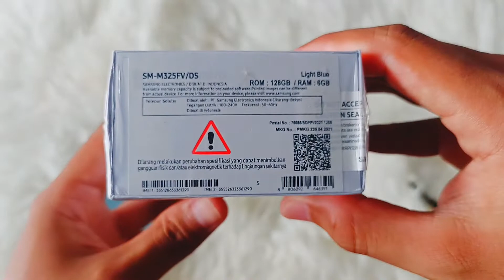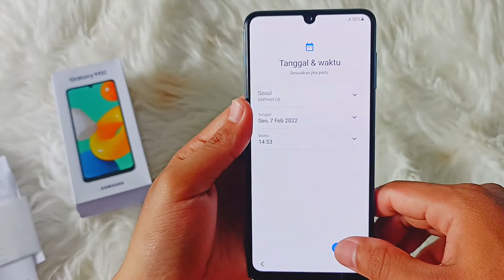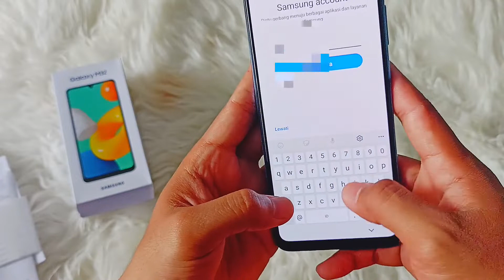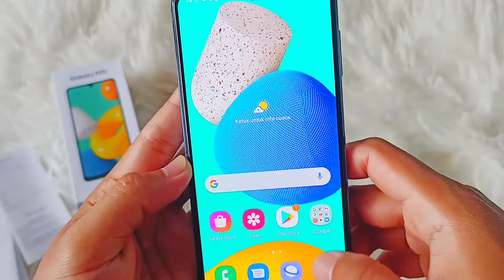Unboxing Samsung Galaxy m32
Unboxing samsung galaxy m32, Review samsung galaxy m32, samsung m32, samsung galaxy m32, hp samsung 2 jutaan terbaik, seminggu pakai samsung galaxy m32 review indonesia, review jujur samsung galaxy m32 2022, samsung m22 vs samsung m32 harga beda dikit jangan salah pilih, jagat review samsung galaxy m32, termurah dg super amoled 90Hz dan NFC,  samsung m32 vs samsung a22,  hp terbaik harga 2 jutaan, kelebihan dan kekurangan samsung galaxy m32 indonesia, hp yang cocok buat semua orang, shopee haul samsung galaxy m32, samsung galaxy m32 vs samsung galaxy a32,  diskon jadi 2,79jt fitur tetap segudang : review samsung galaxy m32, kesimpulan akhir samsung m32 setelah seminggu pakai,